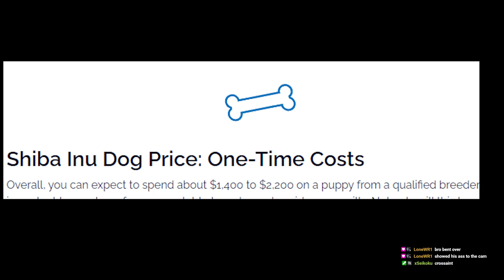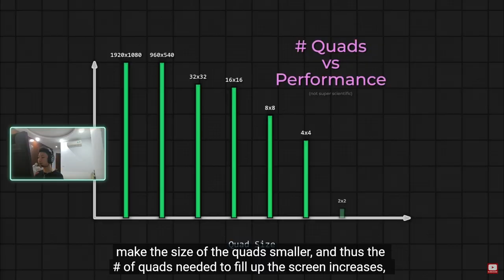How did we get here??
Thanks everyone for sticking with me to another milestone. Might have not hit a lot of highlights on this stream but progression isn't always a straight line.

Took a while but we got there!

time for rad :3

0:00 - Intro
1:00 - Warm up
3:07 - Game 1
8:00 - Game 2
14:54 - Game 3
22:14 - Final Game
27:37 - Ranked up